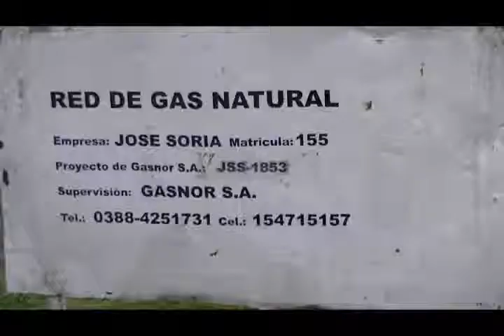BARRIO BARTOLETTI, TENDIDO RED DE GAS NATURAL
El día viernes 21 de febrero de 2014, estuvimos en el barrio Bartoletti, en donde realizamos la donación de chapas y bloques para finalizar la obra de sanitarios en la sede del Centro Vecinal, espacio vecinal que se esta refaccionando y reacondicionando para el dictado de distintos talleres laborales y culturales. También junto al presidente de la Comisión Pro compras, el señor Nestor Quispe realizamos un recorrido por la obra del tendido de la red de gas natural que se esta realizando con el esfuerzo y la colaboracion de los vecinos, y distintas instituciones y organismos como GASNOR, Bloque U.C.R del Concejo Deliberante de San Salvador de Jujuy, el senador Gerardo Morales, y la UCR. Por ultimo desde el Centro de Actividades Familiares "Pequeños Traviesos" se agradeció al municipio capitalino por el apoyo constante que se brinda en la formación y desarrollo de los niños del barrio Bartoletti.